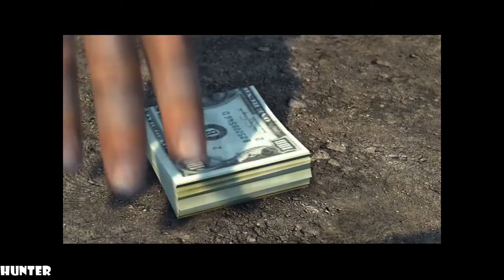Mafia II Definitive Edition - Part 11 PC MAX OUT (1080p60FPS)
Mafia II: Definitive Edition System Requirements (Minimum)
CPU: Intel i5-2500K or AMD FX-8120
RAM: 6 GB
OS: Windows 8.1 64-bit
VIDEO CARD: 2GB NVIDIA GeForce GTX 660 or 2GB AMD Radeon HD7870
PIXEL SHADER: 5.0
VERTEX SHADER: 5.0
SOUND CARD: DirectX Compatible
FREE DISK SPACE: 50 GB
DEDICATED VIDEO RAM: 2048 MB

PC SPECS:
- cpu: INTEL i9 9900K 4.86ghz
- mainboard: ASUS ROG STRIX Z390-F GAMING
- vga: ASUS RTX 2080 Ti Strix OC 11GB
- ram: KINGSTON PREDATOR DDR4 32GB 3466 MHZ CL15
- ssd: SAMSUNG 970 Evo 1TB M.2 SATA 3400/1500
-hdd : WDD RED 6tb x3
- psu: EVGA 1300WATT
- cpu cooler: CORSAIR H100I V2 HYDRO SERIES
-case: Phanteks Enthoo Evolv atx + RGB LED